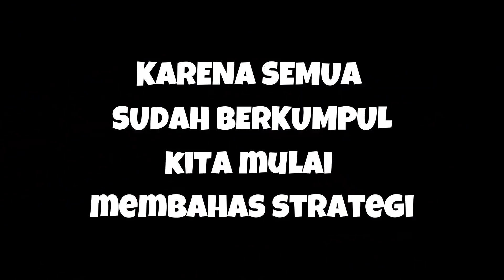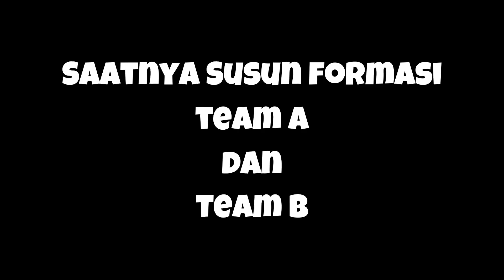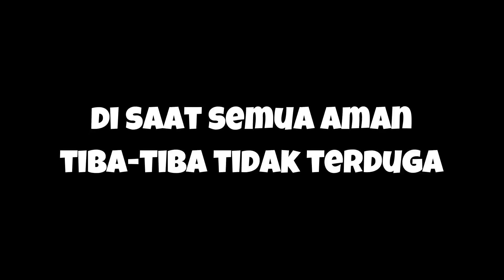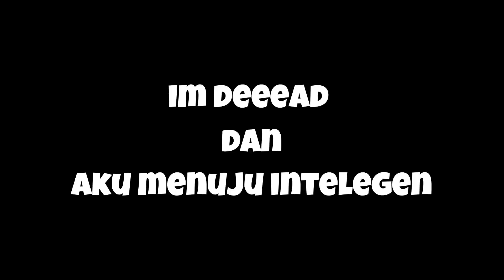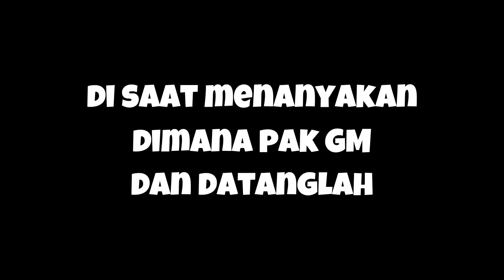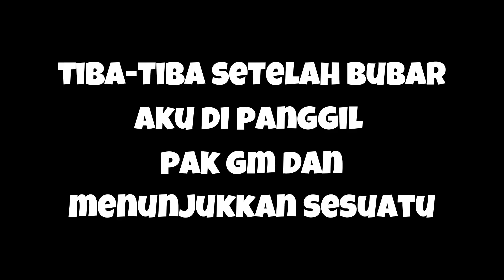ELBONIA DI AMBIL ALIH OLEH PLANKPOLITAN DAN @PakGM DI SANDRA SANS SMP S4 #46 - Minecraft Indonesia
Ambil POSITIVE , Buang NEGATIVE, AMBIL HIKMAHNYA YA

*Spec PC PepPey :
- GeForce GTX 1070 MSI 8GB GDDR5X GAMING X
- Intel(R) Core(TM) i7-7700k CPU @4.20GHz
- 16 GB RAM Corsair LED DDR 4
- Mobo Asus ROG Z390-F Gaming
- Monitor LG 24GM79G Gaming 144 Hz 1ms